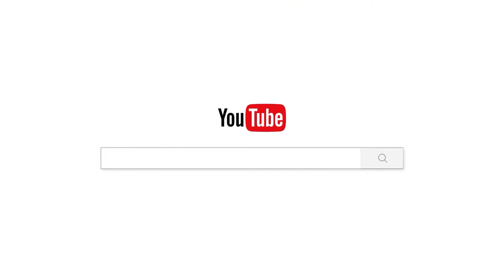ម្លប់ ៥ យ៉ាង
សម្តែងដោយព្រះមហាវិមលធម្ម ពិន សែម

ផ្សាយចេញពី  វត្តប្រាសាទស្រះកណ្តាល(ខ្ចាស់)
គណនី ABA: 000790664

Chan_Sochun ចាន់_សុជន វត្តប្រាសាទស្រះកណ្តាល_#(ខ្ចាស់)